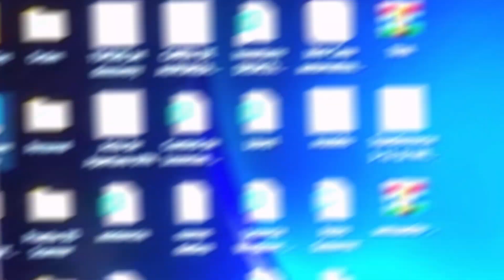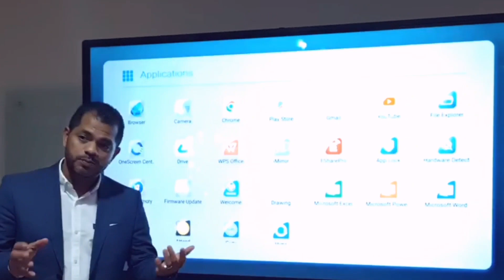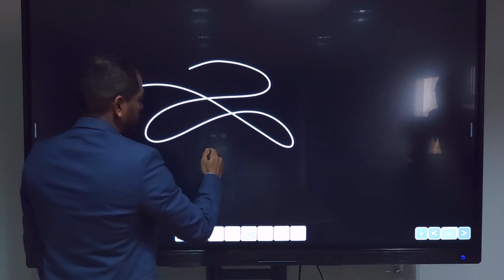Pantalla Interactiva T6 One Screen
Conoce nuestra solución de Pantalla Interactiva T6 de la marca OneScreen. Una pantalla de alta definición y resolución 4k, con un panel de 100 mil horas de vida útil, altavoces Dolby integrados de 30W y tecnología multi toque ultra rápida.